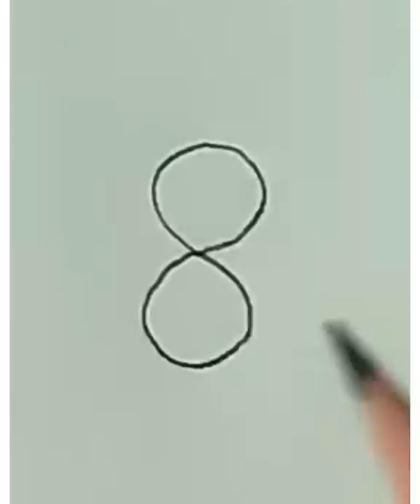How To Draw Teddy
How to draw teddy bear